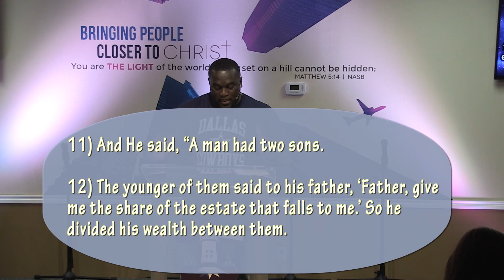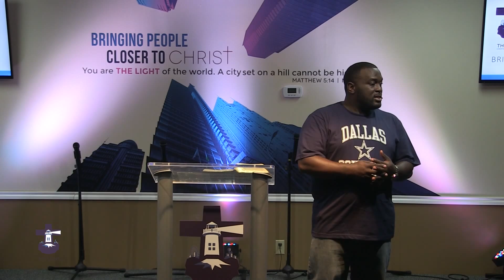It's Not That Simple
Luke 15
Lost but Found Series